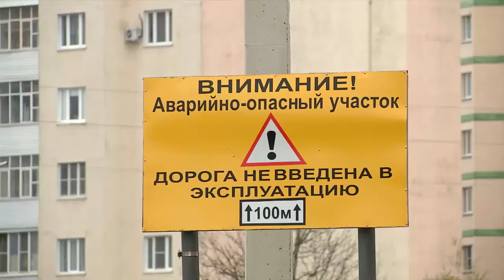Новый отрезок улицы 2-я Красина заливает